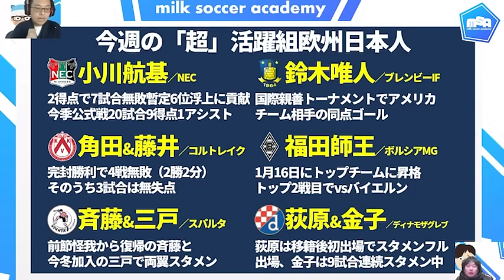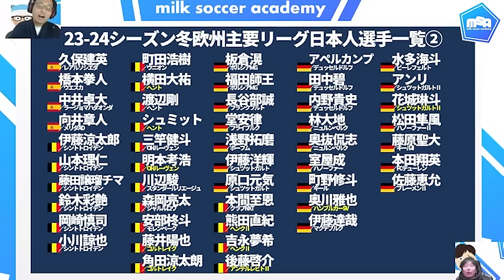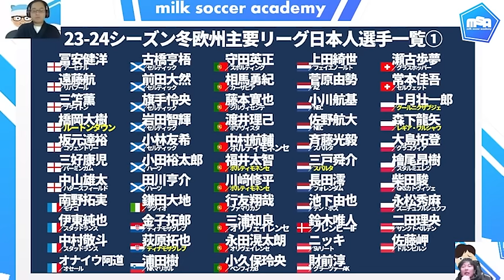【日本人コンビチーム激増】南野拓実/渡辺剛は移動後即出場&小川航基2得点/福田師王&チェイスアンリにチャンス到来など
0205月曜：マンデーライブ#246予定
※アジアカップ終了後、1月メンバーシップ回としてデータ総括を行います＊
0219月曜：Jリーグ開幕特集
※Jリーグ開幕前後で、2月メンバーシップ回予定です＊
0226月曜：開幕レビュー